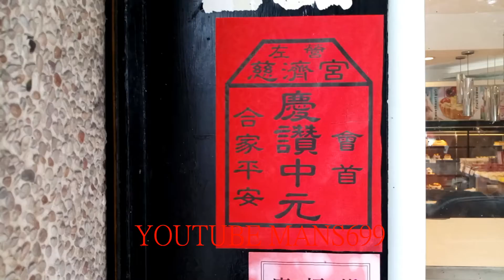2018 10 12拍攝~高雄慈濟宮+鎮福廟紅紙